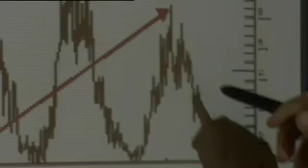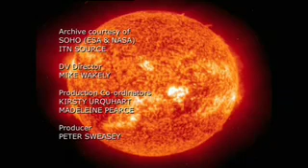Solar variability and climate change (Channel 4)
A short film investigating the links between solar variability and climate change. Over the past 7 years I have conducted research into Long-term changes in the Sun's energy for use in studies of global climate change. This is a film giving a very brief overview of my research and findings.

This is a 3 minute wonder, that has been shown on Channel 4 and was recorded as part of the FameLab 2009 competition. It was produced by Wall to Wall productions